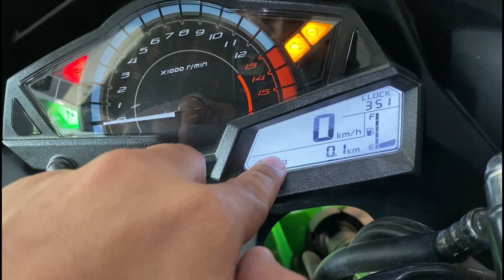2022 Kawasaki Ninja 300 BS6 v/s Ninja 400 BS6 | Which one to Buy?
2022 Kawasaki Ninja 300 v/s Ninja 400 BS6 | Which one to Buy?

Other Quaries :-

What's the difference between a Kawasaki Ninja 300 and 400?
Which bike is better than Ninja 300?
Did Kawasaki discontinue the Ninja 300?
Is a Ninja 300 a parallel-twin?
2022 Kawasaki Ninja 300 BS6 v/s Ninja 400 BS6?